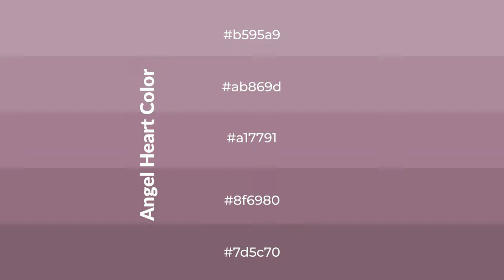Shades & Tints of Angel Heart color a17791 A Cool Violet color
Shades of Angel Heart color a17791 Cool Shades of Angel Heart color with Violet hue for your project!

Shades
Hex 8f6980

Tints
Hex ab869d